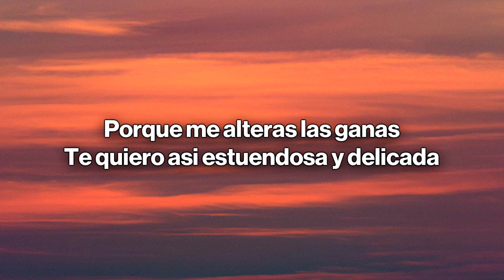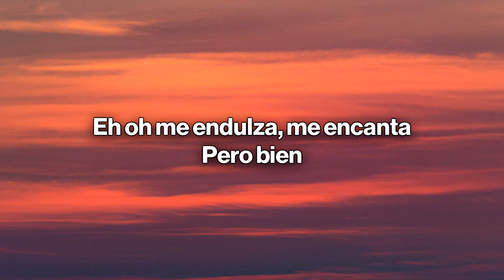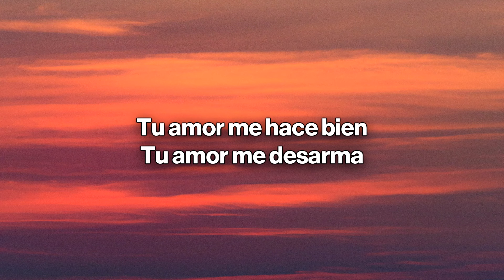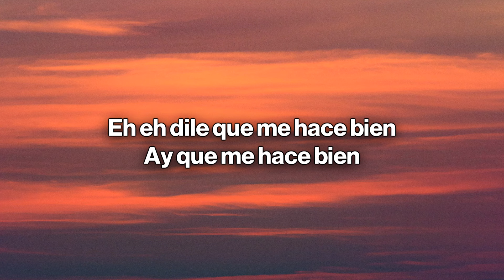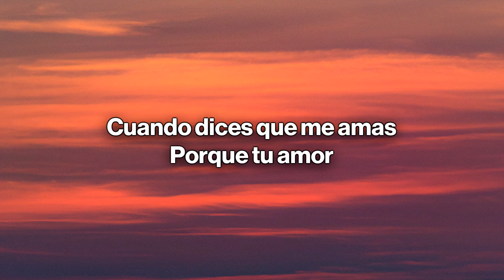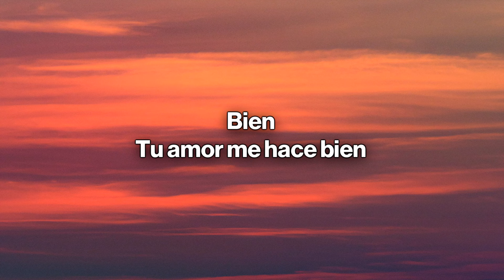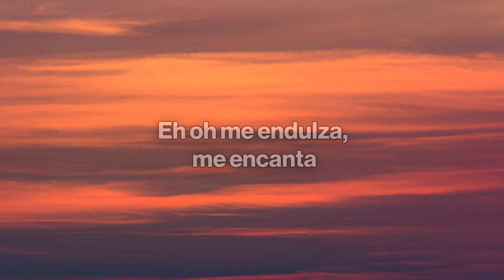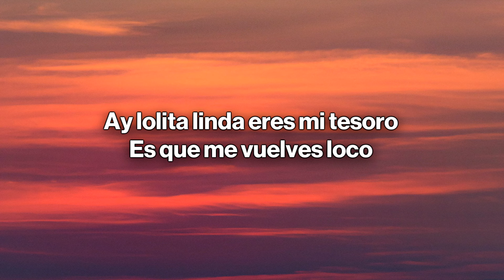Marc Anthony - Tu Amor Me Hace Bien (Lyrics / Letra)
🎤 Letra/Lyrics: Marc Anthony - Tu Amor Me Hace Bien
Te quiero así deliciosa insospechada
Porque creo en tu palabra
Porque yo siento que aún te necesito
Porque me alteras las ganas

Te quiero así estruendosa y delicada
Entre alegría y nostalgia
Porque me gusta tenerte vida mía
Y no quiero que te vayas
Porque el amor cuando es verdad sale del alma
Nos aturde los sentidos
Y de pronto descubrimos que la piel
Se enciende en llamas

Bien, tu amor me hace bien
Tu amor me desarma
Ay, tu amor me controla
Me endulza, me encanta
Pero bien, tu amor me hace bien
Me vence, me amarra
Mira que me hace bien, que me hace bien

Te quiero así tan precisa equivocada
Con tus detalles que matan
Porque tenerte a mi lado me hace fuerte
Si eres mi reina y mi espada
Te quiero así cuando ríes cuando callas
Porque al caer me levantas
Porque mi voz y mi espíritu se agitan
Cuando dices que me amas
Porque tu amor como es verdad me vuelve el alma
Me despierta los sentidos
Y de pronto descubrí que aquí en mi piel
Se encienden llamas

Bien, ay tu amor me hace bien
Tu amor me controla
Ay como te quiero
Ay como te adoro
Ay Lolita linda, tu eres mi tesoro